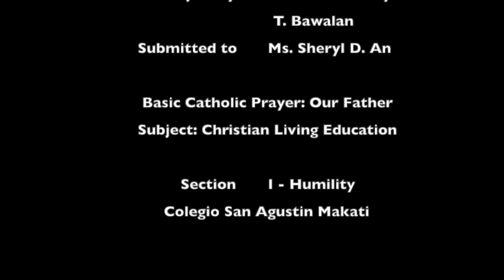THE SUMMERTIME FAMILY - PRAYER - THE LORD'S PRAYER - OUR FATHER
This is a Christian Living Project - The Lord's Prayer - Our Father